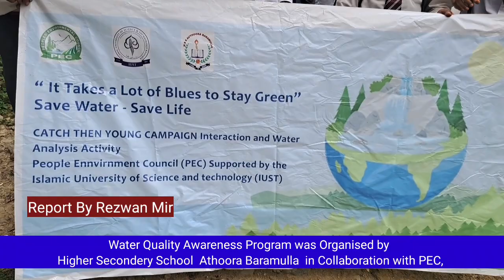Water Quality Awareness Program was Organised by Higher Secondery School Athoora Baramulla in Col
Water Quality Awareness Program was Organised by Higher Secondery School  Athoora Baramulla  in Collaboration with PEC,